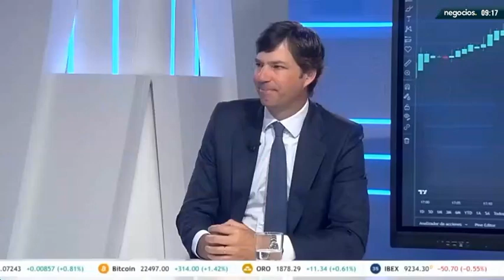Coletti, Pictet AM, panorama global Negocios TV 13Mar2023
El banco SVB en EE.UU. añade volatilidad a una situación  complicada desde hace 15 meses. Hemos tenido un principio de año muy positivo, sobre todo en enero en renta variable, tras un 2022 muy malo, sobre todo en EE.UU. Pero no creemos que esto sea del todo inesperado, pues los bancos han ido aumentando tipos de interés y todavía tenemos un problema de inflación, además de un conflicto en Europa y cierta tensión en los precios de algunas materias primas, aunque se hayan relajado. Claramente no podemos esperar que la rentabilidad sea un camino alcista continuo.

De hecho ya decíamos a finales de 2022 que las variables fundamentales a mirar iban a ser los beneficios de las empresas, lo que creemos va a marcar la renta variable a lo largo de este año. Hay posibilidad de que aumente la valoración o suba la rentabilidad, pero de manera mucho más suave de lo que podíamos esperar.

Europa está un poco más débil y puede pasar por una bajada de beneficios en torno al 3%, pero el consenso de analistas todavía está ligeramente positivo. En cambio EE.UU. tiene una economía muy fuerte y los beneficios pueden aguantar. Pero las valoraciones son todavía bastante abultadas y va a costar que la renta variable europea y de EE.UU. suba lo que queda de año. En cambio, hay valoraciones mucho más atractivas y economías más fuertes en países emergentes, sobre todo Asia, donde la renta variable tiene mucho más potencial.

Hay que ver el contagio estos días y lo que la Reserva Federal está preocupada respecto al sistema financiero americano.

El caso es que la renta fija se puede ver más beneficiada de una pausa en la subida de tipos de interés la que la variable. En renta fija las rentabilidades a vencimiento ya superan ala rentabilidad por dividendos en renta variable en EE. UU., lo que no hemos visto las últimas dos décadas. Además, vemos flujos de entradas en bonos, incluso crédito grado de inversión, de alta calidad en EE.UU. Pero no vemos en este momento que el BCE vaya a hacer una pausa en la subida de tipos. Así que hay que discriminar entre renta fija de EE.UU. y de Europa.